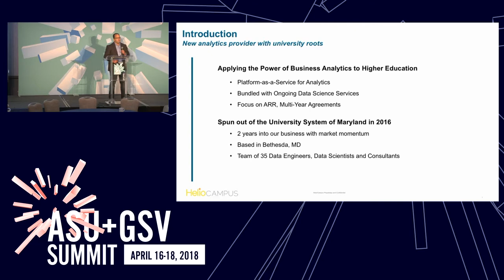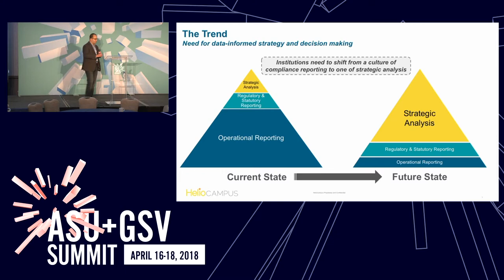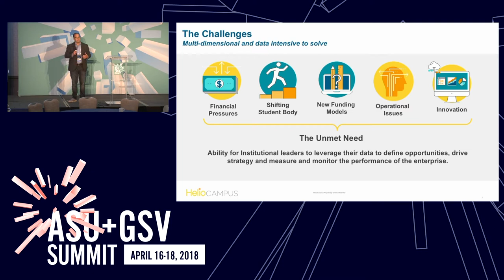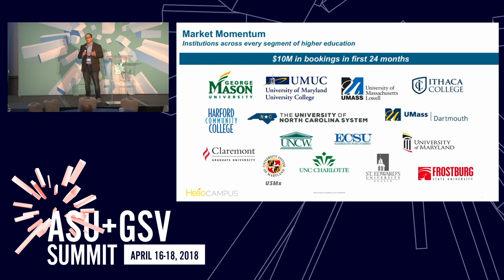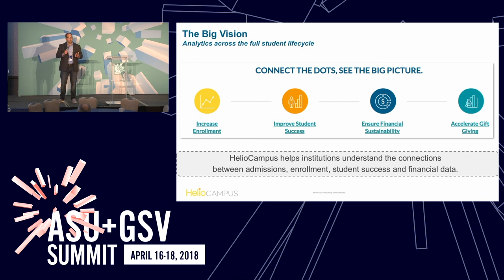ASU GSV Summit: HelioCampus